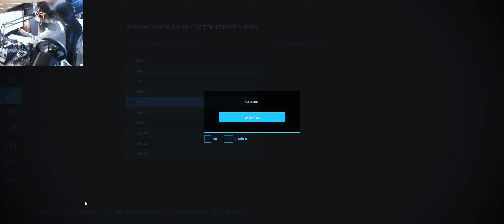LS22 Starsow #34 Wir Starten in die Heu Mission